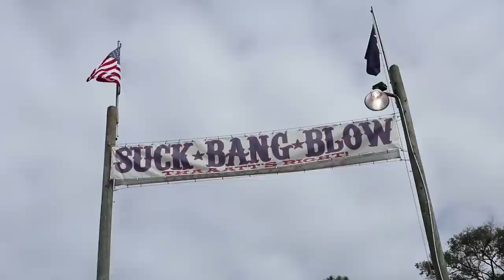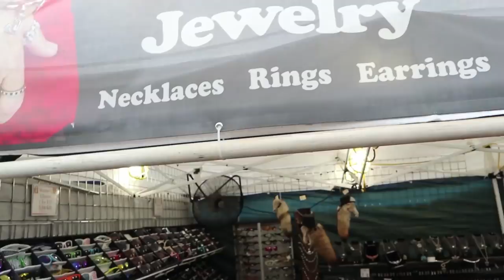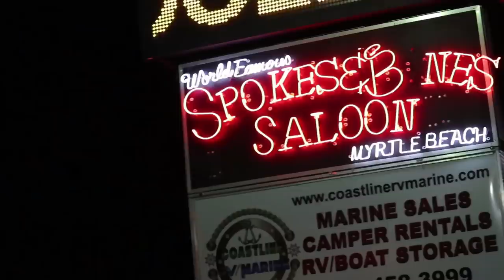We got kicked out / Myrtle Beach Bike rally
Today we take you through everything destination worth visiting in the Myrtle Beach bike rally. We also visit some local vendors and even get kicked out of one for filming. This this is a unique rally because the city does not get involved leaving it up to the local biker bars to carry the event.